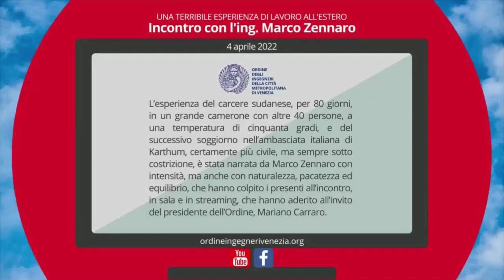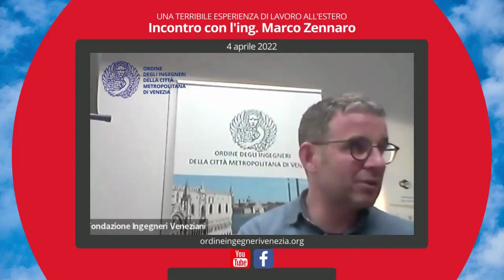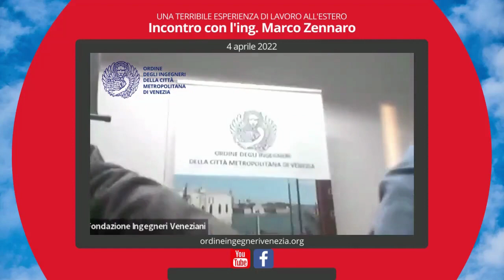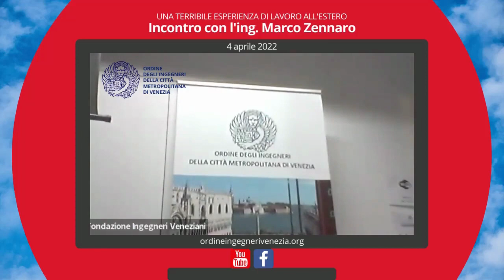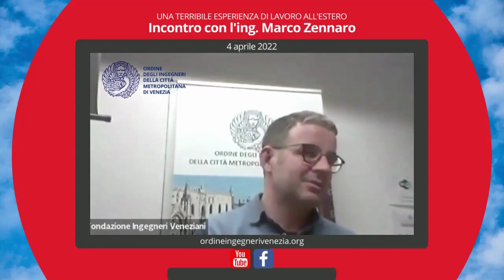Ing. Marco Zennaro racconta ai colleghi ingegneri la terribile esperienza di lavoro all'estero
L'ing. Marco Zennaro racconta la sua terribile esperienza ai colleghi dell'Ordine Ingegneri Venezia

Molto partecipato ed emozionante l’incontro del 4 aprile, nella sede dell’Ordine, con il collega ing. Marco Zennaro, che ha raccontato la sua terribile esperienza di sequestrato a Karthum, in Sudan, per quasi un anno.

Marco Zennaro, oltre che ingegnere iscritto al nostro Ordine, è imprenditore nell’azienda di famiglia, la Zennaro Electrical Constructions, con sede a Marghera, che opera da decenni nella produzione di trasformatori che vengono apprezzati e venduti in tutto il mondo.

A volte, però, contrasti con ditte concorrenti, contestazioni pretestuose, scarsa presenza di istituzioni appena affidabili, possono condurre le transazioni commerciali a esiti infausti.

L’esperienza del carcere sudanese, per 80 giorni, in un grande camerone con altre 40 persone, a una temperatura di cinquanta gradi, e del successivo soggiorno nell’ambasciata italiana di Karthum, certamente più civile, ma sempre sotto costrizione, è stata narrata da Marco con intensità, ma anche con naturalezza, pacatezza ed equilibrio, che hanno colpito i presenti all’incontro, in sala e in streaming, che hanno aderito all’invito del presidente dell’Ordine, Mariano Carraro.

Durante il periodo della sua prigionia, l’Ordine di Venezia si era affiancato ai numerosi enti, associazioni, persone che avevano chiesto e sostenuto, con varie iniziative, la liberazione di Marco.

Il suo ritorno a casa e al lavoro è stato accolto da tutti con grande partecipazione.